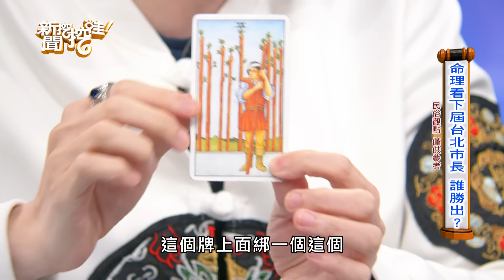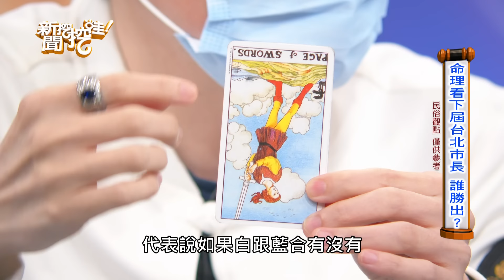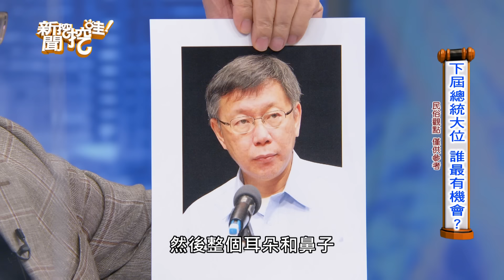【新聞挖挖哇】自帶天命國師起源！超脫佛緣命中注定愛算命！鐵口預言2024總統大選！20220523｜來賓：廖美然、阿美老師、小孟老師、簡少年、王俸鋼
【分段重點】
00:00 開場介紹
02:30 媽媽宗教狂熱 小孩生病是因為愛吃肉？
06:06 為了追女生 開啟了命理師之路！
11:40 命理好神？聽聲音就知道生病了？
19:56 意外得到了符咒 身體開始劇痛昏迷！
23:10 精神科醫師也會收驚？
26:45 只要見到這隻貓 隔天就會死掉？
28:50 床上有死神？就是不願睡這張病床！
31:43 沒有通靈也能當命理師？
37:40 原本想輕生 命盤就了他一命！
39:20 命理老師 算得準自己的命嗎？
41:43 每天睡覺鬼壓床？當命理師後不藥而癒！
45:20 黑幫大哥送的匾額 開啟了命理師之路！
51:55 當命理師一定會折壽？
54:55 命理師看下屆台北市長 誰勝出？
1:02:40 下屆總統大位 誰最有機會？
1:05:38 從普丁面相 看俄烏戰爭有解嗎？
1:07:21 妙齡女被換命？人生開始走下坡！